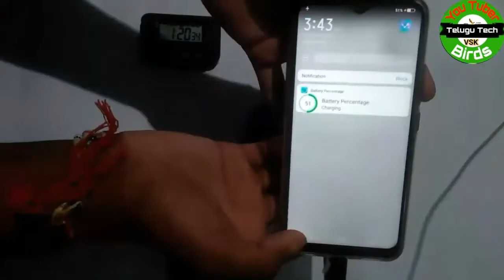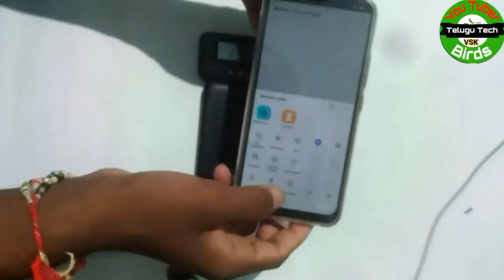5000 mah Powerbank vs 5000 mah Mobile | Ambrane Powerbank review in Telugu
My dear subscribers and viewers.This is our Technology channel signing of ◆Vaileti Sai kumar◆ Support me to viral our channel videos and share this video with your friends.Ask your doubts via Comments or in social media.*we accept promotional videos which can follow  perfect rules and community guidelines.*

Track 2 Name :- Happy Bee

HashTags for this video
Tags for This video :-
Telugutechbirds, telugutechbirds,telugu,